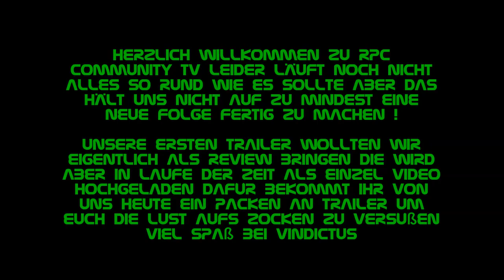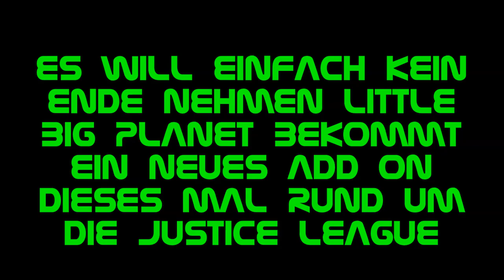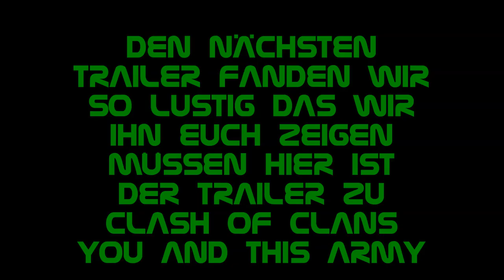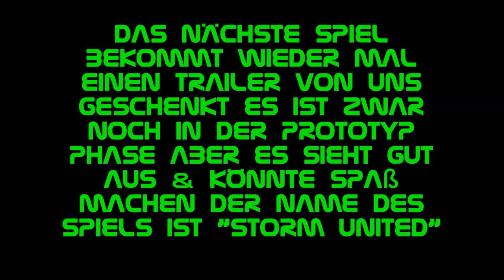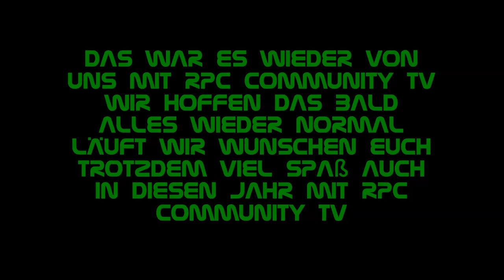RPC Community Tv Nicht perfekt ins neue Jahr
Song in unseren Trailer zu Storm United: Dance of the Pixies von MachinimaSound.com